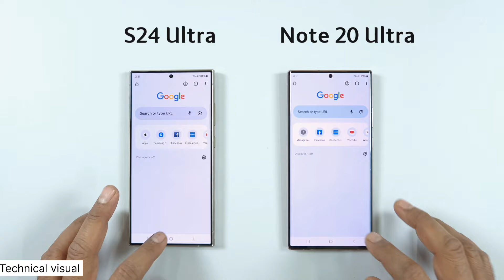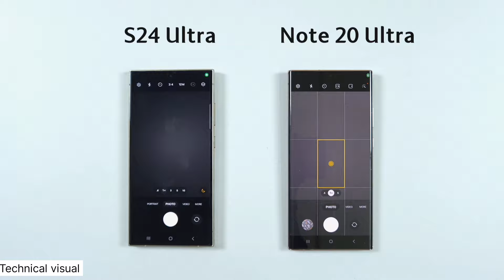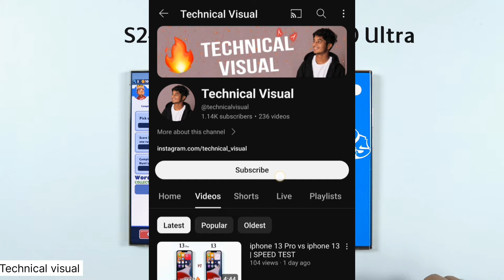Samsung S24 Ultra vs Samsung Note 20 Ultra | SPEED TEST